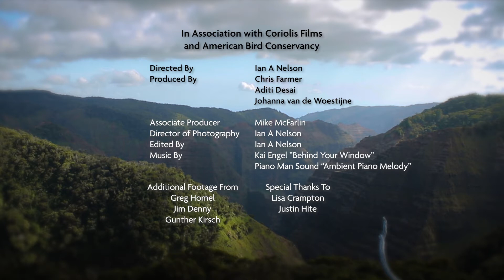Last chance for Kauai's forest birds: conservationists fight against Avian Malaria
We are excited to announce the release of “The Forest Birds of Kauaʻi: Mosquito Transmitted Diseases”, in association with Coriolis Films and the American Bird Conservancy. The film was directed by Ian A. Nelson and produced by Chris Farmer, Aditi Desai, and Johanna van de Woestijne with associate producer, Mike McFarlin.

This five-minute video offers a clear and concise introduction to Kauaʻi’s rare and beautiful forest birds and a glimpse of their current predicament, recognizing that we cannot begin to help these species until we understand the basis of their existence and the extent of their demise.

The video explains how mosquitos threaten Kauaʻi’s forest bird population and how scientists are looking at some potential solutions to the mosquito issue.

Mosquitos are a vector for the transmission of avian diseases. These diseases are one of the primary causes of the birds’ demise. Higher elevations have been a refuge for the birds because the temperatures are too low for mosquito reproduction. As climate change warms the planet, the mosquitos are able to reproduce at higher elevations increasing mosquito habitat, and restricting habitat for birds to only the highest elevations. If the current climate change trends persist, the elevation of Kauaʻi may not be high enough to support these endangered birds.

Please watch the film to learn about potential solutions that may implemented to address the mosquito issue.

We hope this film will give you a better understanding of some of the issues that Kauaʻi’s forest birds face, and what implications these issues may have on the entire forest ecosystem. If you enjoy this film, please share it with your networks in education and science.